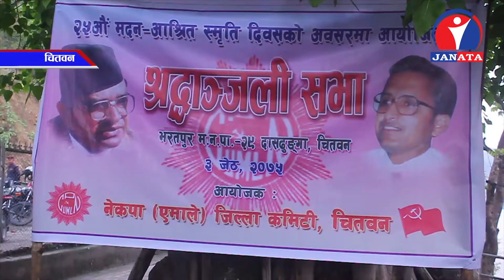मदन भण्डारीको रहश्यमय दुर्घटनाको छानबिन माग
नेकपा एमालेका तत्कालीन महासचिव मदन भण्डारी र संगठन विभाग प्रमुख जीवराज आश्रितको रहत्यमय मृत्यु भएको २५ वर्ष पुगेको छ । रहश्यमय दुर्घटना भएको २५ वर्षसम्म दोषी पत्ता लाग्न नसकेपनि छानबिन माग अझै उठिरहेकै छ ।